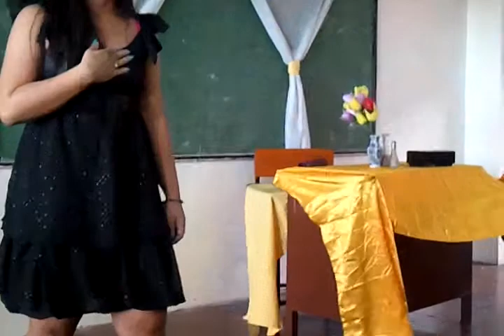WORLD LITERATURE presentation I:)